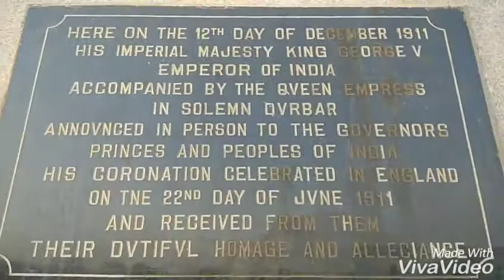इस जगह दिल्ली बनी थी भारत की राजधानी , पर दिल्ली के लोग ही नहीं जानते !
Delhi was chosen as the site of the park because the city boasted a great historical legacy for such royal activities.[2][6] The site was developed as a park and venue to hold the first Durbar, or imperial pageant, in Delhi under the supervision of the British Raj. Durbars were an "invented tradition" to showcase the prowess of the British by perpetuating a tradition of previous Hindu, Muslim and Mughalrulers.[6] Three Durbars were held by the British monarchy during a period of forty years in the park, which was located near the soon to be created New Delhi, just south of Shahjahanbad.[6] The three Durbars were held near a ridge where the British won a great victory during the Indian rebellion of 1857. In addition, the location helped emphasise the grandeur of the British monarchy to the native rulers and the people who attended the Durbars.[2][6]

The first DurbarEdit

First Durbar, initiated by Lord Lytton (1831–1891), the then Viceroy of India, was held on 1 January 1877 at the Coronation Park in Delhi to mark the proclamation of Queen Victoria as Empress of India. Lord Lytton conceived the procession in order to represent the British Raj as bringing “order and discipline, which was in (his) ideology part of the whole system of colonial control”. The Durbar was an extravaganza of pomp and ceremony including a parade on a decorated elephant by Lord and Lady Lytton in the presence of nearly 70,000 people. The imperial gathering consisted of royalty from all the provinces of India and the most senior British dignitaries.[2][3][6][7]

The second DurbarEdit

The second and third Durbars were held at the same location to celebrate the Coronation of British Monarchs. The second Durbar was organised for 1 January 1903 to celebrate the Coronation of King Edward VII. Lord Curzon, the Viceroy and the chief architect of the show, planned meticulously what was considered an extravagant display of pomp and splendour.

Lord Curzon converted the drab and dry land of the park into a virtual tented city by establishing huge encampments with colourful tents. In this city of tents there was a variety of infrastructure including water, drainage, sanitation, electricity and rail communications supplied to the venue from different locations in the nearby city. Firework displays, exhibitions and glamorous dances were organised. Special postage stamps were issued on the occasion. Post offices, telegraph and telephone communications were provided. Field Marshal Lord Kitchener, Commander-in-Chief, India (C-in-C, India), organised daily parades, band practice and polo matches. The élite of the world media were present, but the intended Chief Guest, the King-Emperor himself, did not attend the celebrations held in his honour. Instead, His Britannic Majesty was represented by his brother, H.R.H. Field Marshal The Duke of Connaught and Strathearn.

The Duke arrived from Bombay with a large contingent of dignitaries. The festivities lasted for a fortnight and the Delhi Durbar parade became a standard feature of early 20th century spectacle in India.[2] The Viceroy and Governors of the various provinces and the Maharajas of princely states were present, bringing their large colourful entourages. The event was presided over by the Duke of Connaught and by Lord and Lady Curzon, the Viceroy and Vicereine of India. It is also said that more than 100,000 people attended the Durbar at Coronation Park. But this extravagant spectacle was dubbed as the 'Curzonization Durbar as people suspected he regarded the occasion more as a celebration of his own Viceregality than of the ascension of a new king.'

The third DurbarEdit

The final Durbar was organised in 1911 at the same venue as the two previous ones. There was no disappointment for Lord Hardinge, the Viceroy at the time, when he was authorised to plan the event by a British

Lord Hardinge organised the Durbar with great care and effort ensuring that everything was done with the utmost glitter and pomp since the King-Emperor, George V, was to attend. King George V was the first reigning Monarch of the United Kingdom to attend a Durbar. He was accompanied by Queen Mary, his Queen Consort. The King-Emperor made many historical proclamations which paved the way for the present Edwin Lutyens-designed New Delhi to be built to the south west of Shahjahanabad, the last Mughal city of Delhi. King George V and his Queen sat on golden thrones under a golden umbrella on 11 December 1911 when